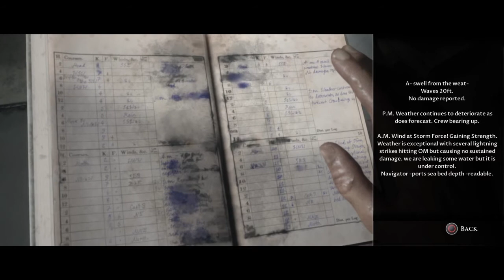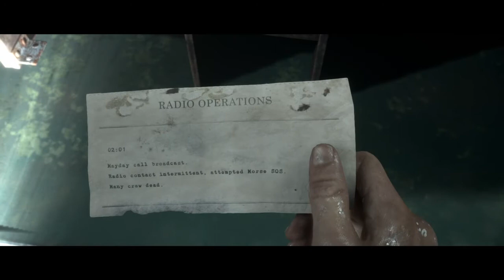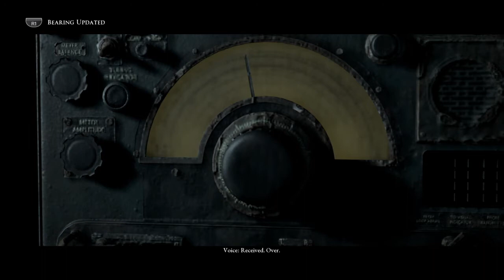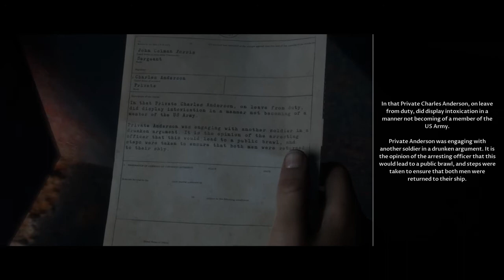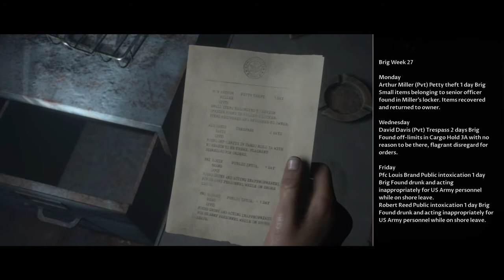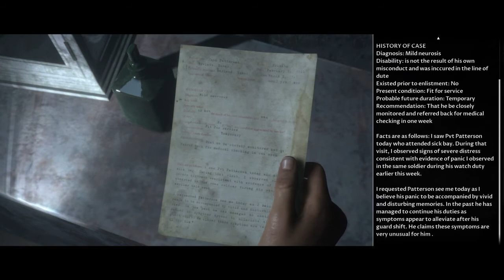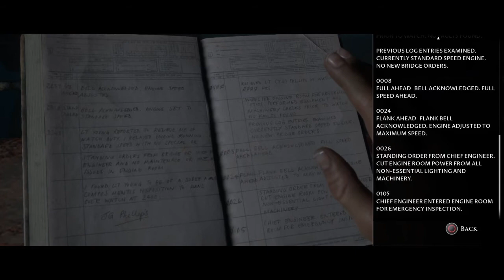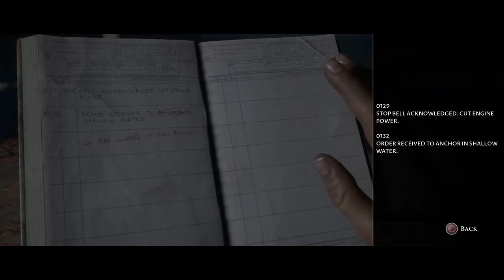Man of Medan finale